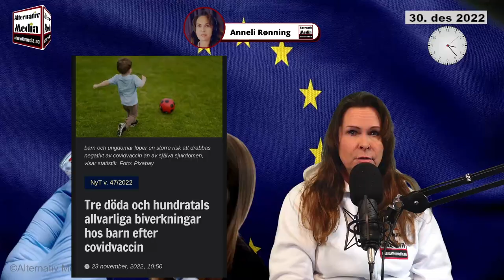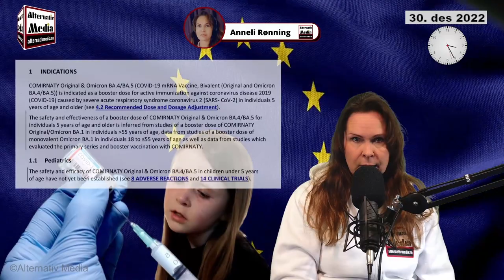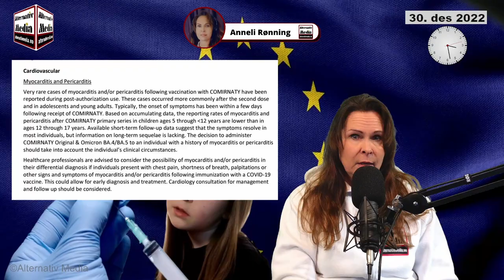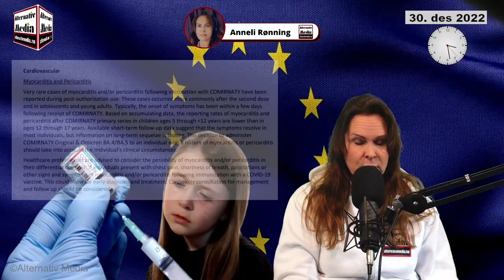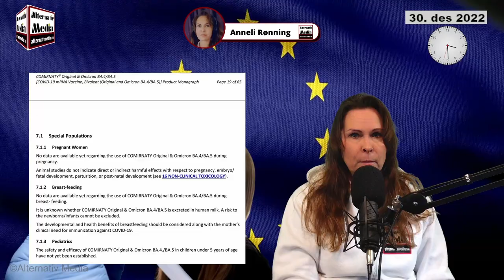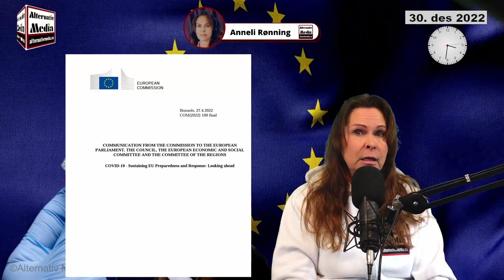VIKTIG VIDEO! Vær forberedt på et vaksinepress mot dine barn i 2023 | Alternativ Media®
Dette dreier seg om dokumenter fra EU og Pfizer som media ikke opplyser deg om.

Dokumentene sier at vaksinene er langt ifra trygge, men EU har forlengst bestemt seg.